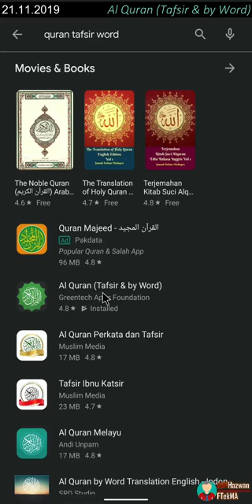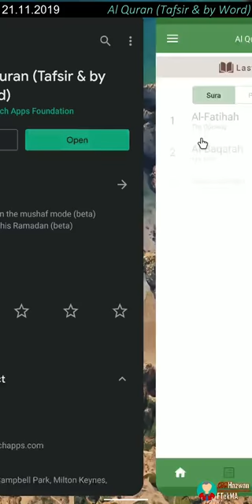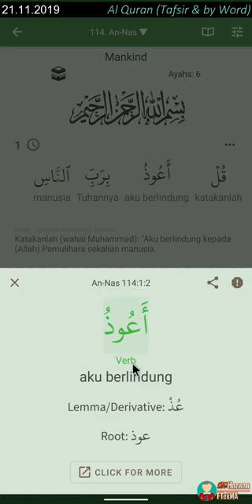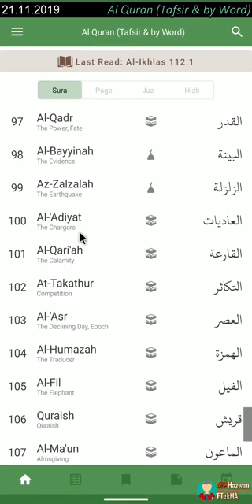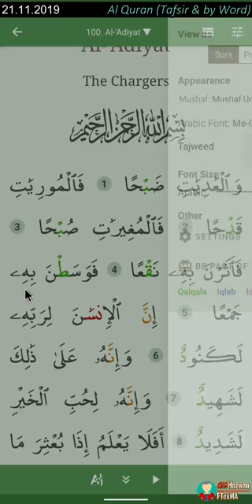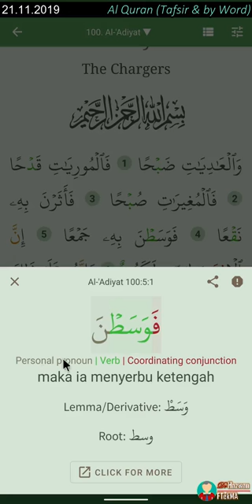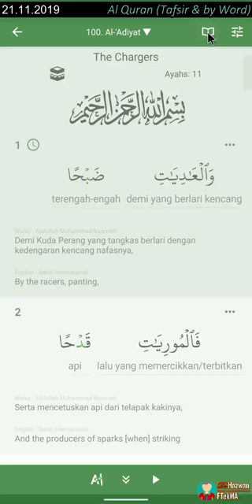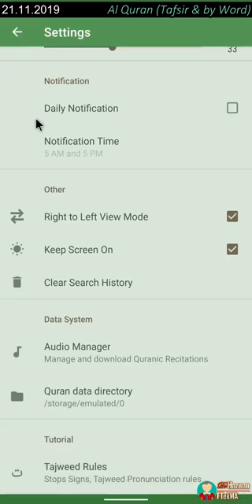App Quran Terbaik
This video about The Al Quran Apps for download is Free